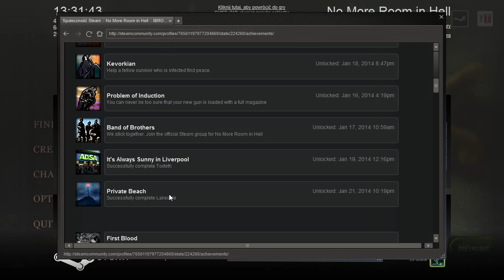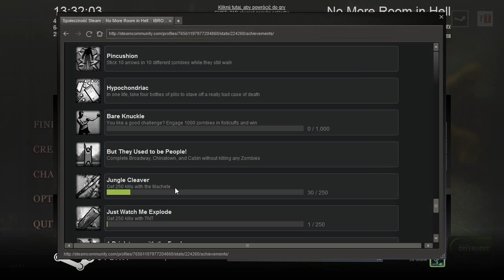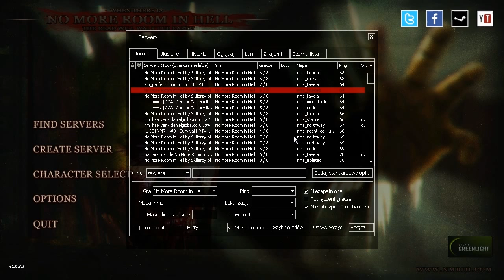[LUŹNE GRANIE] No More Room In Hell #39 - FUBAR - Nowa broń, pogromca zombie!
Kolejny odcinek z gry No More Room In Hell. Dzisiaj pogramy sobie z nową osobą i spróbujemy ukończyć kolejny survival i biorąc pod uwagę, że jest nas raptem dwóch, to idzie nam niesamowicie dobrze. Po za tym, dzisiaj zademonstruje wam działanie jednej z nowych broni - FUBAR